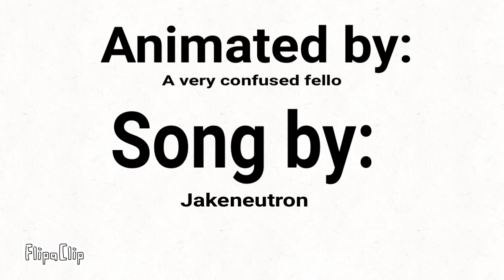don’t listen but I animated it